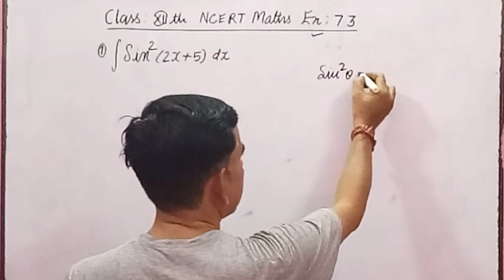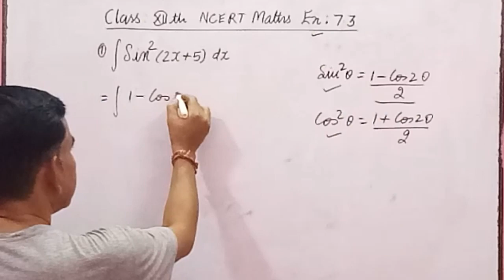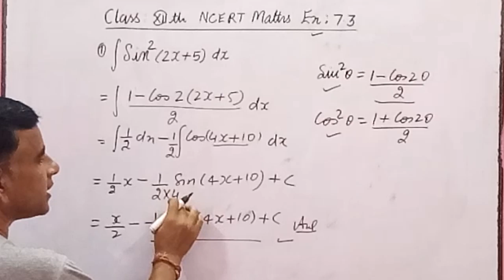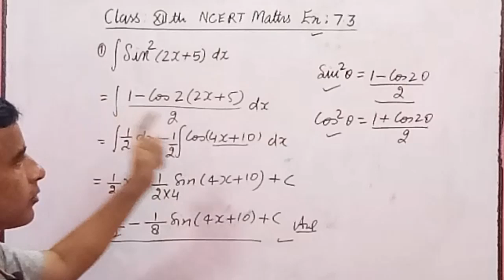class 12 maths ex 7.3 q1 /class 12 maths ch 7 ex 7.3 q1 / class 12 ex 7.3 q1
class 12th ncert maths chapter-7  ex :7.3 q1
class 12th q1 ex  7.3
class 12th  important questions
important questions
up board
cbse board
MP  board
ex 7.3 class 12th q1
maths study point
sarvesh sir
@sarvesh sir